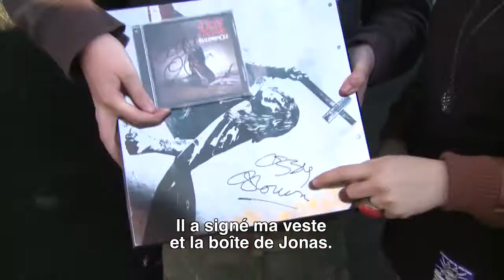Graspop2012 Meet and Greet Ozzy Osbourne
Jonas won een Meet&Greet met "The Prince of Darkness" Ozzy Osbourne.